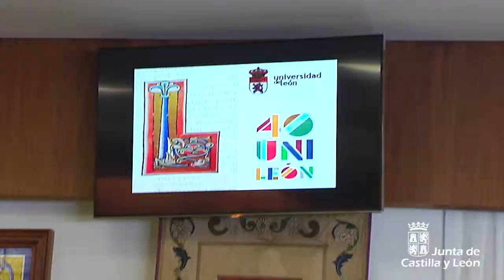El presidente de la Junta inaugura el curso universitario con una reducción de tasas superior al 20%